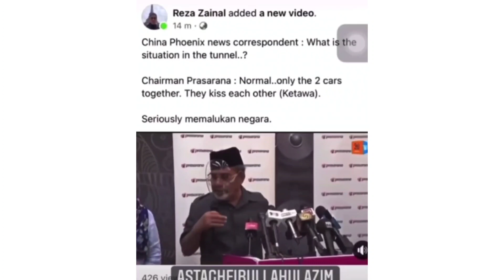[TERKINI] Perkembangan kejadian tren LRT Laluan Kelana Jaya bertembung | 24 Mei 2021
Pengerusi Prasarana Tajuddin Abdul Rahman ✓
Begurau pun ada tmpt nya